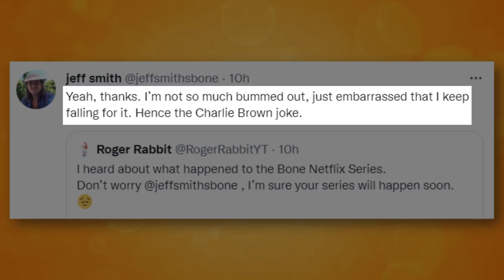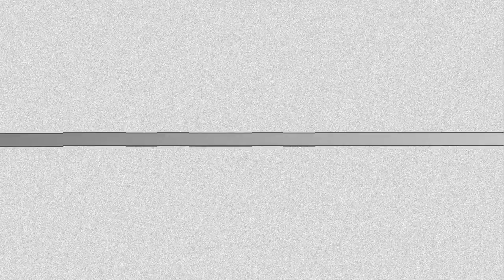Bone Creator's Depressing RESPONSE To Netflix Cancellation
Bone's animated TV series for Netflix was cancelled thanks to the horrible news about Netflix's Kids & Family division for animation. Responding to the news, Bone creator Jeff Smith has revealed a new comic that expresses his frustration. Will Bone ever get a cartoon like it deserves?

From Nickelodeon to Warner Bros to Netflix, Jeff Smith has been trying to get a Bone animated adaptation for more than 20 years. Because of the Netflix cancellation, it's important to support the creator. When studios don't give him a chance, Bone fans can rise to the occasion!

✭ SOCIAL MEDIA ✭